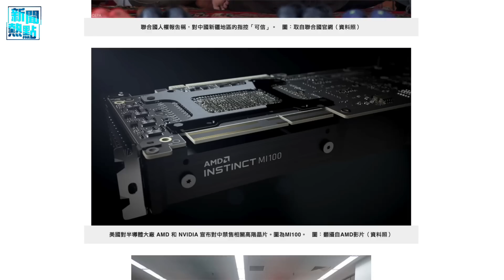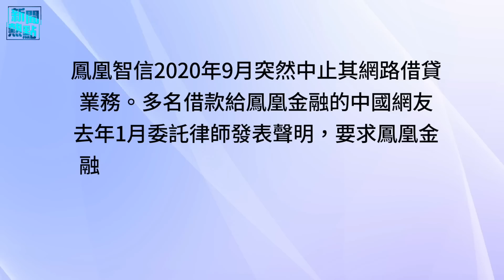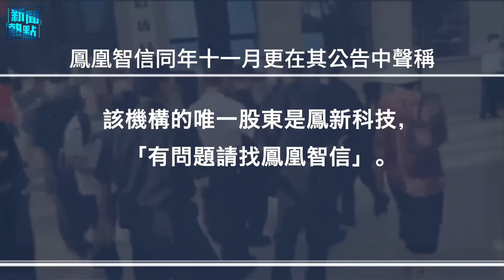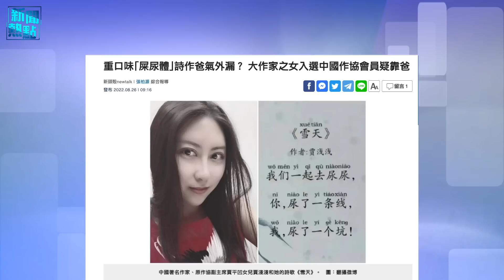專家：台海一旦開戰 將是世界大戰；王岐山懸了？ 二十大臨近總理首次懸空 主播：林茵 婉兒「希望之聲粵語頻道-新聞熱點」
台灣 動真格？若 台海 發生戰事會引發 第三次世界大戰，超過俄烏戰的後果。
專家：台海一旦開戰 將是世界大戰
王岐山懸了？ 二十大臨近總理首次懸空
普京令 2週佔領頓內茨克 烏稱毫無進展
中共稱只信聯合國 兩大重擊接踵打臉
鳳凰衛視旗下平台坑逾7萬人
靠老爸的賈淺淺挨轟 被中國作協宣布除名